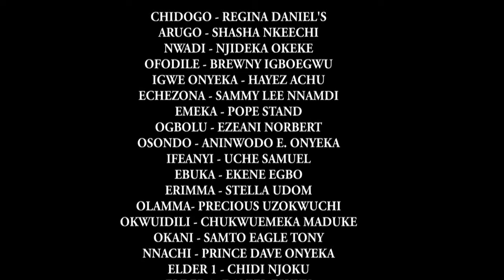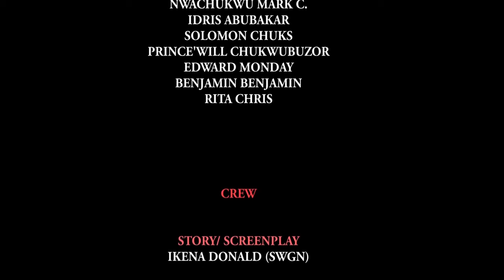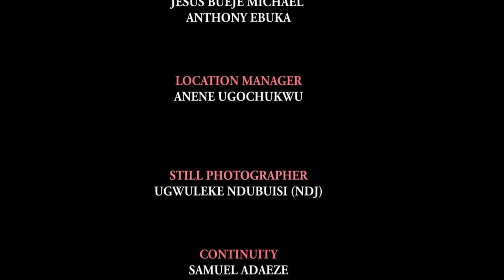PALACE BOYS | NEW MOVIE 2023| FLASH BOY | WICKED